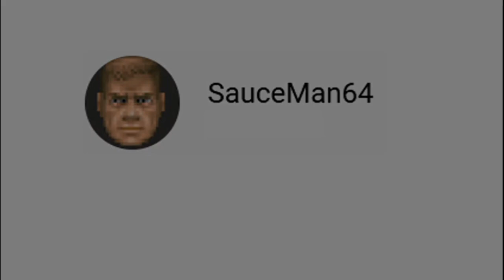Stage 19- Sky Bridge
“Could the Captain earnestly be trying to save his people? If so, then perhaps it is not too late for him to see reason.”
- The Magister, curious about Captain Kalaw's true intentions behind his act of saving Parusa

Sky Bridge is the 19th stage in Freedom Planet 2, being part 1 of the story arc "Justice in the Sky Paradise!". It is the ruins of a spiral pathway located directly underneath the Floating Island near Parusa.

Story
Spade informs Team Lilac that the hero-turned-traitor, Captain Kalaw, is in Parusa and is seeking to save the islanders from the imminent eruption of the island's volcano. Believing there may be a chance to talk him out of his allegiance to Merga, they make their way up the Sky Bridge to confront him.